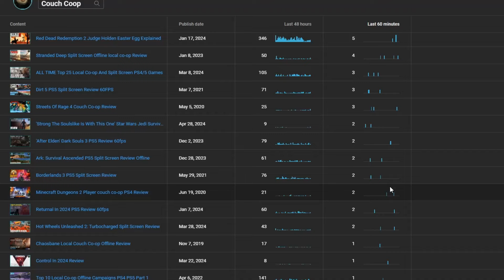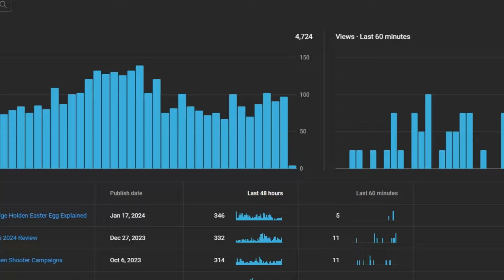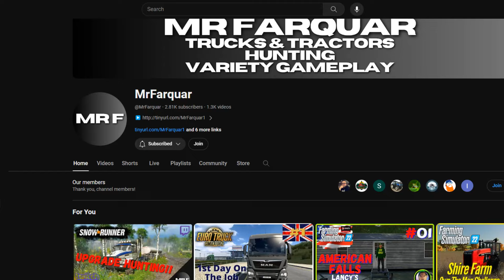Shadow Of The Tomb Raider 2024 Review 60fps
Shadow of the Tomb Raider is a 2018 action-adventure game developed by Eidos-Montréal and published by Square Enix's European subsidiary. The game is the sequel to Rise of the Tomb Raider and is the twelfth mainline entry in the Tomb Raider series, as well as the third and final entry of the Survivor trilogy Action Role Playing Game